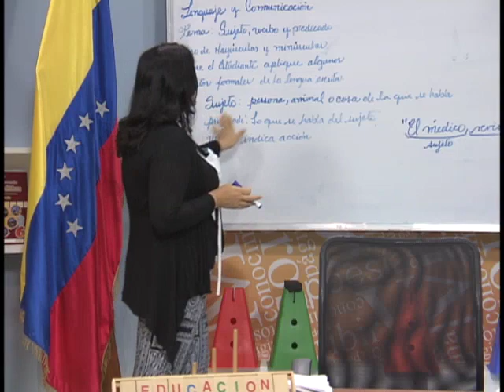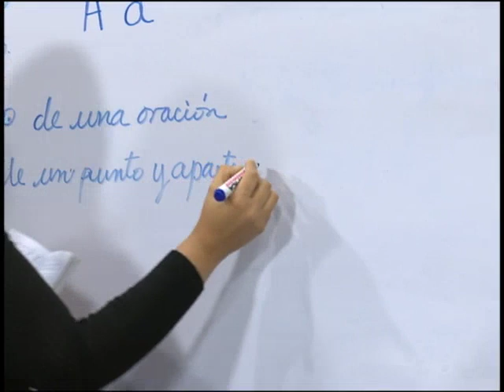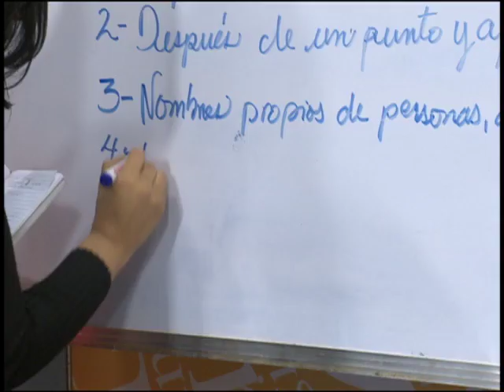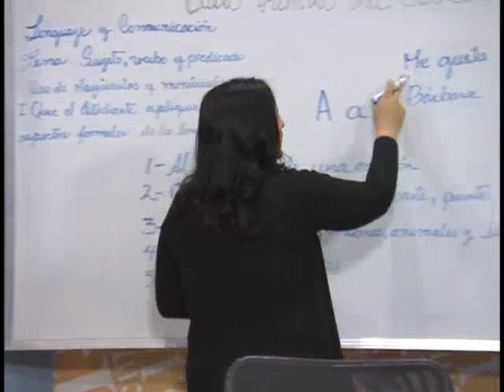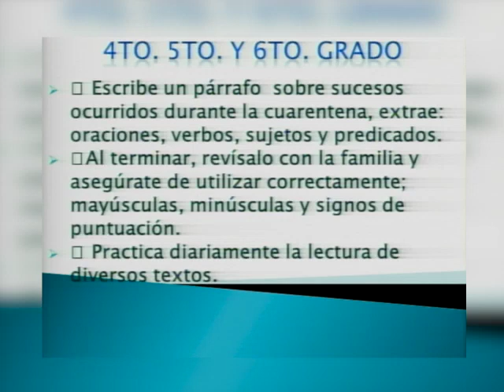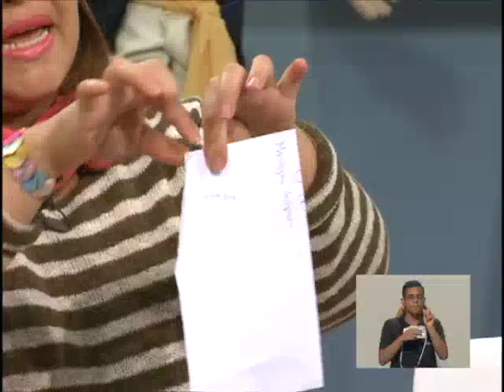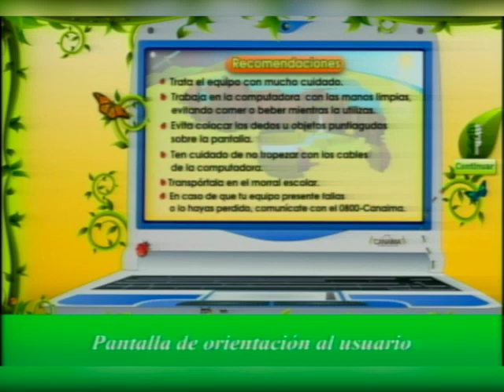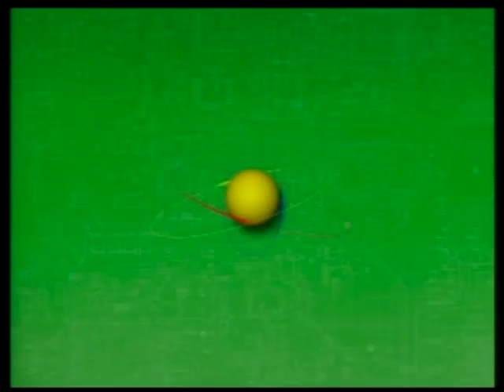Cada Familia una Escuela. 24 ABR 2020. Mañana 2:2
Cada Familia una Escuela 24 DE ABR 2020 PRIMARIA | Pedagogía Productiva

Temática a abordar:

    • El texto escrito y sus aspectos en la escritura.
    • Párrafo.
    • Oración.
    • Signos de puntuación.
    • Usos de mayúsculas y minúsculas.

Programa presentado por: Josselin Correira y César Noguera.
Para ampliar esta información visita nuestras página cadafamiliaunaescuela.me.gob.ve y nuestras
cuentas Instagram y Facebook: @cadafamiliaunaescuela. Twitter @familiaescuela1 (alterna)